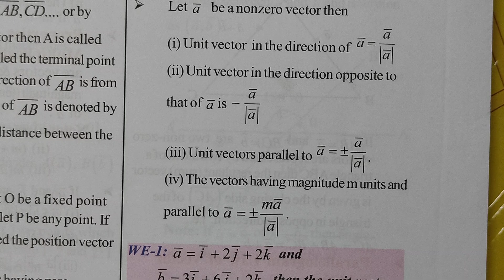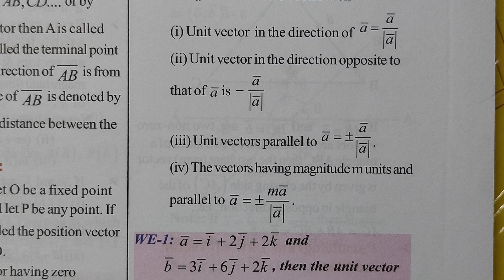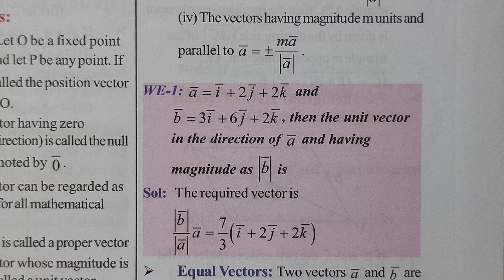unit vector concept in maths with a problem 🥰